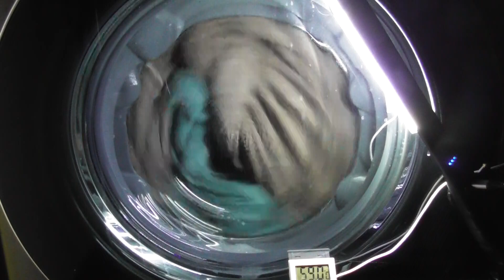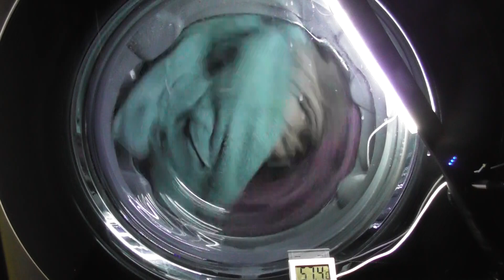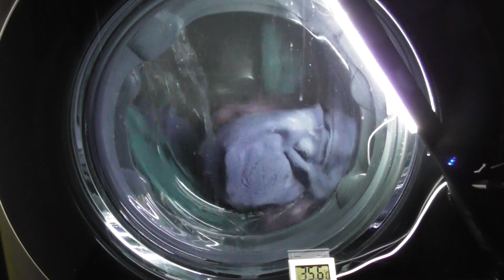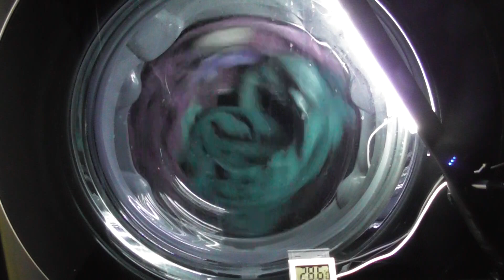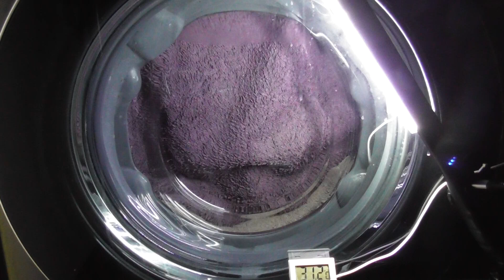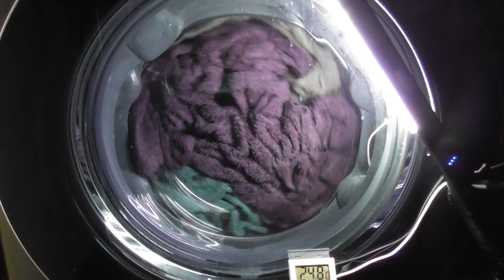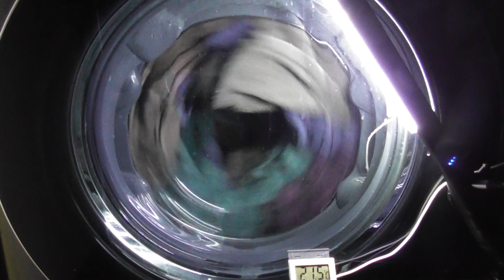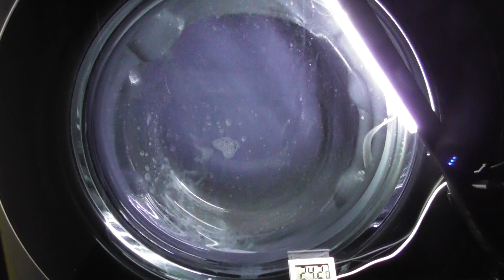LG AiDD Steam Washer, Allergy Care cycle with no options, 1400 spin and full load (Requested) 2/2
Requested by Odzzek – Allergy Care cycle with without any options, 1400 spin and full load

In this video:
Continuation of 1st interim spin at 00:00
1st rinse at 18:14
2nd interim spin at 23:05
2nd rinse at 31:37
3rd interim spin at 37:30
3rd rinse at 54:11
4th interim spin at 59:53
Final rinse at 01:13:58
Final spin at 01:20:01

The Allergy Care cycle has a limit of 4kg and a 1400rpm spin speed. The temperature can’t be changed from 60 but the spin can be changed from 1400rpm to no spin. Options are available on this cycle are Steam, Intensive and Rinse+. The model of my washing machine is LG AiDD Steam F4V910BTSE with 10.5kg load and a spin of 1400rpm.